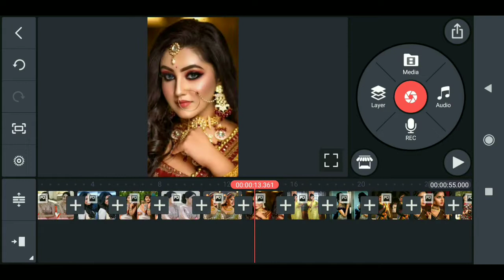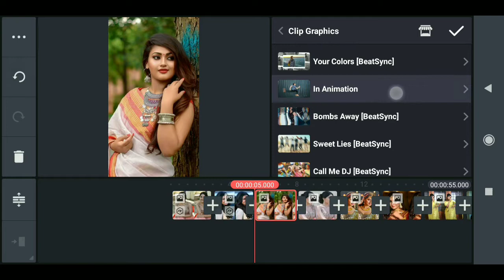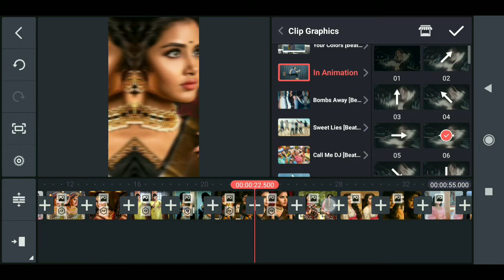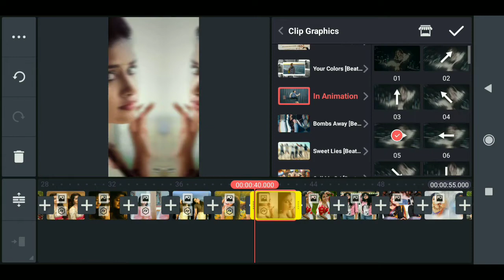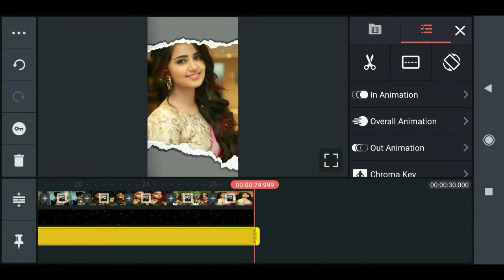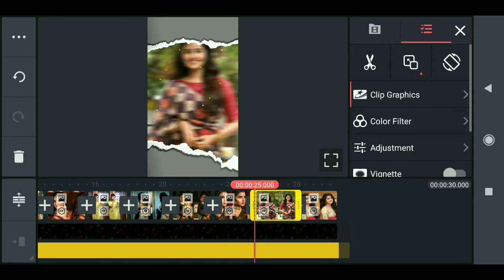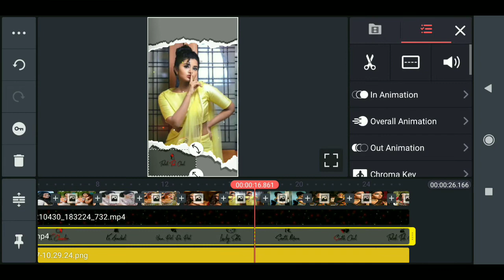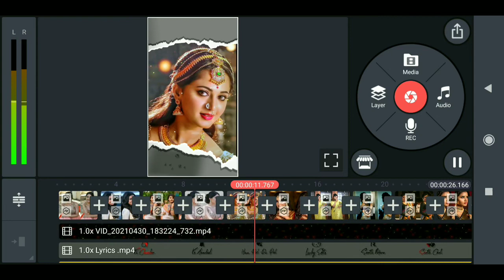Kinemaster New Paper Tear Video Status Editing | Technical Vj Pro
👉 Queries Solved

1. kinemaster status video editing tutorial,

Education
Edu
Dekhesikhe
Dekhe sikhe